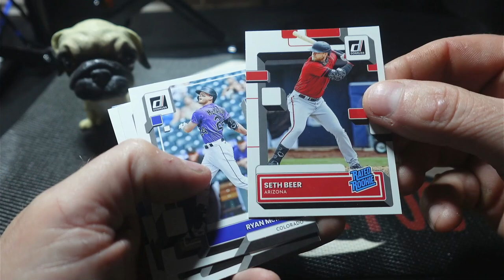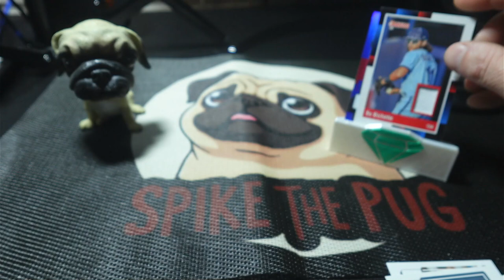2022 Donruss Baseball Pack Rip!